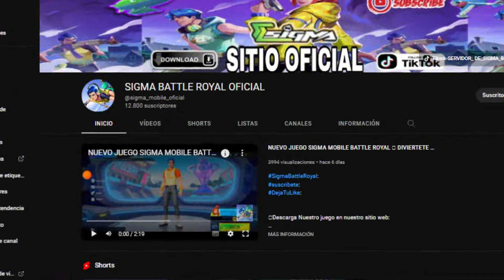Sigma cierra servidores(Adios sigma)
sigman cierra sus servidore